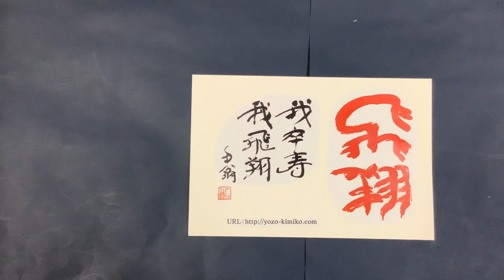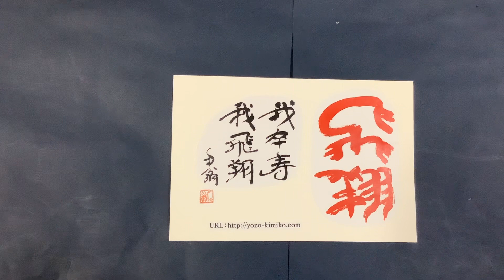石野容三から皆さんへの年賀状